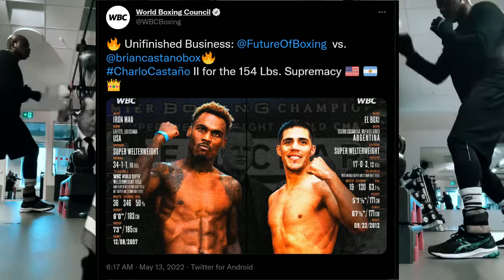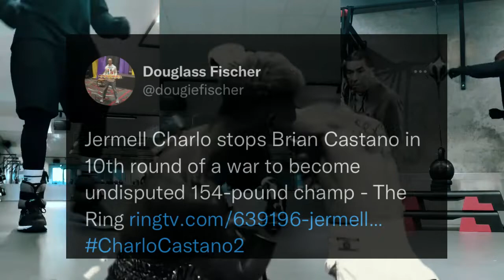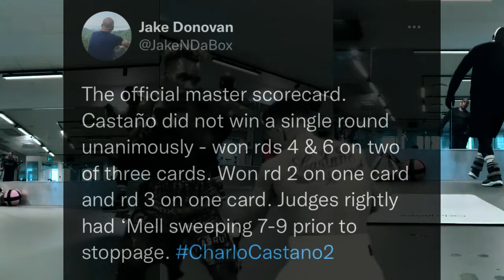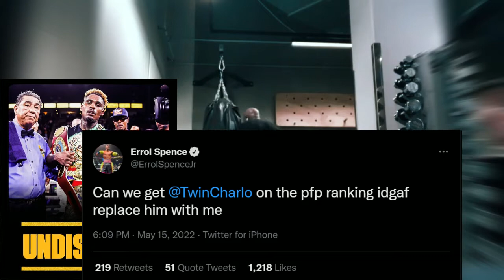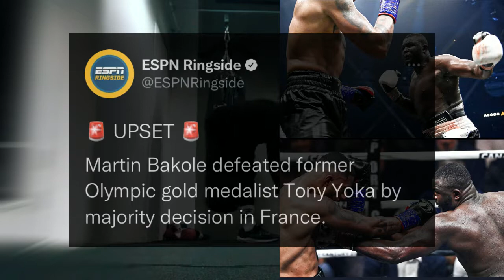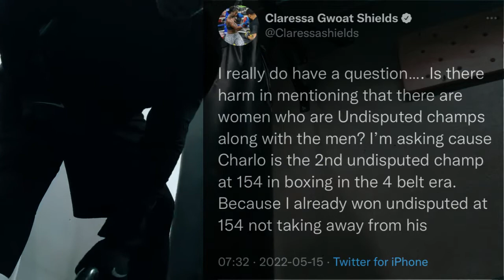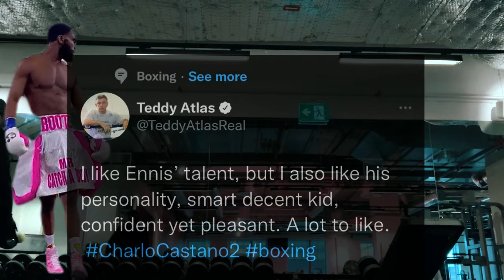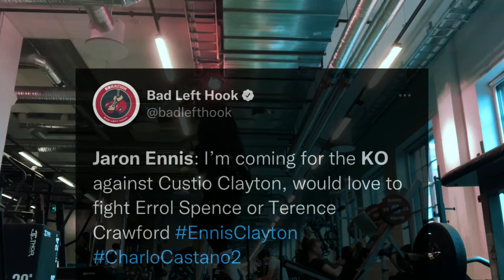WHY Lil CHARLO MAY NOT MAKE P4P DESPITE UNDISPUTED. ENNIS HAS GOOD PROBLEMS THAT COULD TURN BAD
JERMELL CHARLO COMMENTARY @ 05:35 - 12:27
JARON ENNIS COMMENTARY @15:41- 20:10